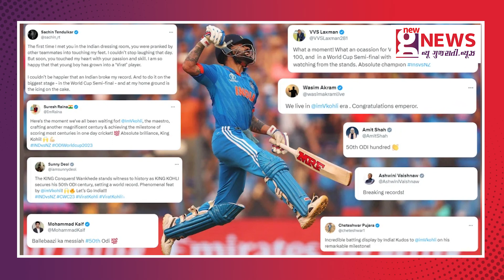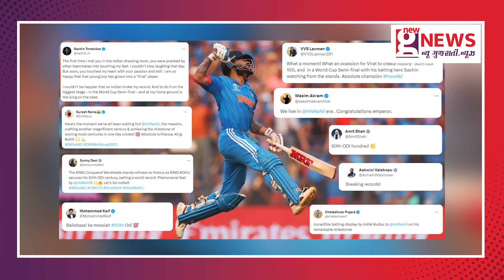Sachin Tendulkar's record for the most ODI hundreds is broken by Virat Kohli !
Kohli hit his 50th ODI hundred against New Zealand in India’s semi-final encounter at the World Cup in Mumbai.

He reached this landmark in the 42nd over off the bowling of Lockie Ferguson, hitting eight fours and one six on the way to three figures.

This was his first-ever ton in the knockout stage of the Cricket World Cup, and also saw him surpass Tendulkar's landmark for the most runs in a single edition of the Cricket World Cup.

This was Kohli's third ton of the ICC Men's Cricket World Cup 2023, having scored centuries against Bangladesh and South Africa in earlier stages of the tournament. His ton against Bangladesh came in a successful chase in Pune. His second century helped set up the foundation of a match-winning total against the Proteas at Eden Gardens.

NGN
today news
gujarati news
trending news
viral video
viral news
top news
best news
breaking news